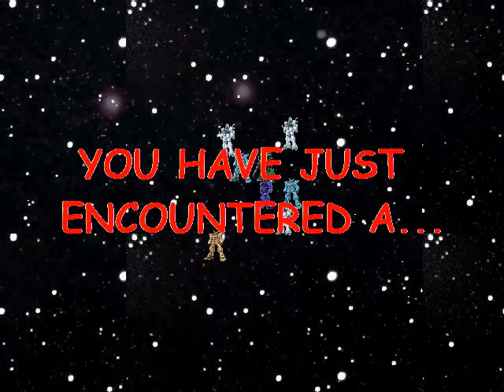Ian McCulloch Plays Johnny Ridden Reborn w/ Weteagle01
Johnny Ridden Reborn! WHAT SECRETS WILL THIS GAME HOLD?
NOBODY KNOWS?!